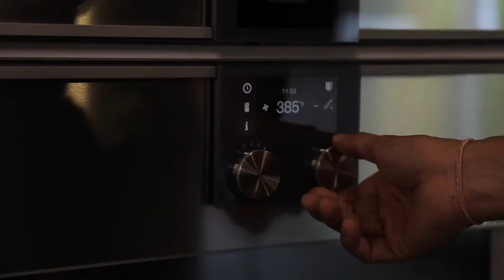Cooking Tv Show Pack-After Effects Template Videohive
Main Features
18 Footages included
Resolution: 1080p
Color Control
Fast render times
Modular Structure
Universal Expressions
Fun and Happy Upbeat
Urban Funky Hip-Hop
Fun & Fashion Pop Funk
Hip-Hop Uplifting Funky Logo
Energetic Uplifting Funky Groove Ident
Fun & Quirky Upbeat Retro